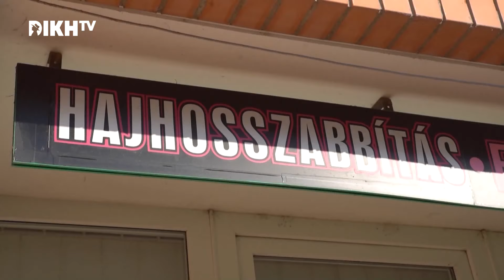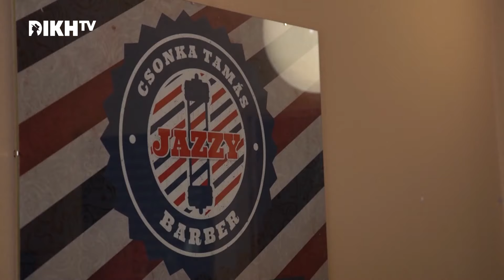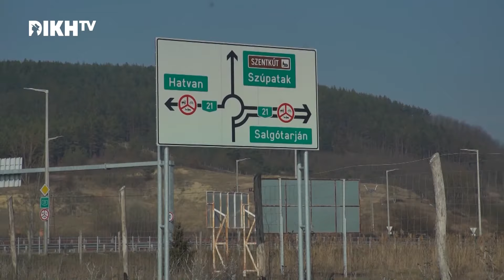Tesók 57. rész // Dikh Tv sorozat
A sorozatban szereplő fiatal emberek álmai különbözőek: valaki zenei karrierről álmodozik, valaki a munka világába szeretne visszatérni, valaki a szerelmet keresi, vagy a profi sportolói pályafutását szeretné elindítani. A Tesók hétköznapi hősök, akikben nemcsak a roma kisebbség, hanem a többségi társadalom is magára ismerhet – mert mindenkit hasonló motivációk hajtanak.

Premier: minden hétköznap 17:25-kor a Dikh Tv-n.
Ismétlések: hétköznap 08:55, 16:55 ill. vasárnap 15:55-18:25 a Dikh Tv-n